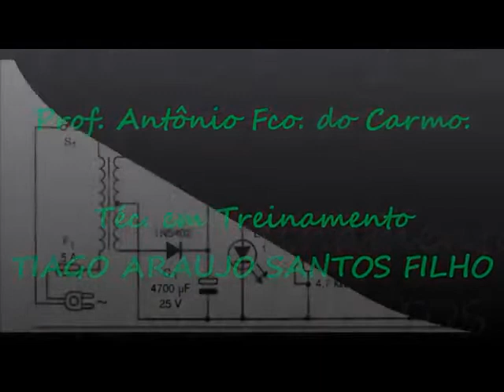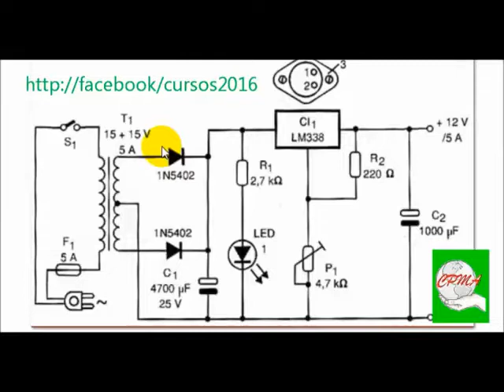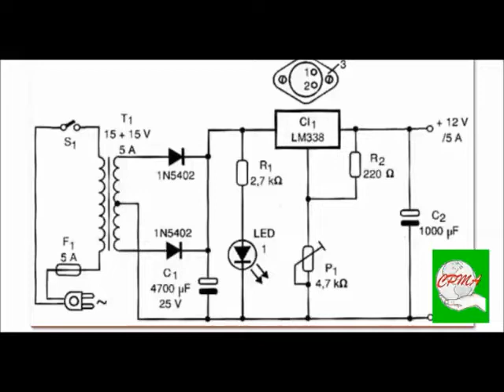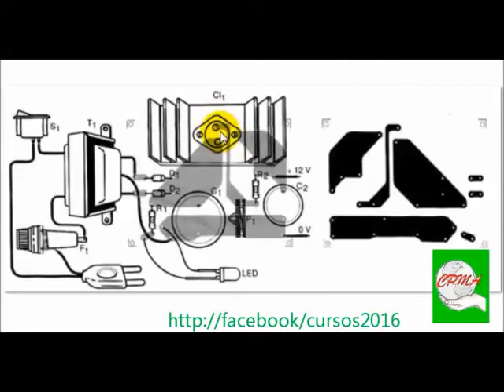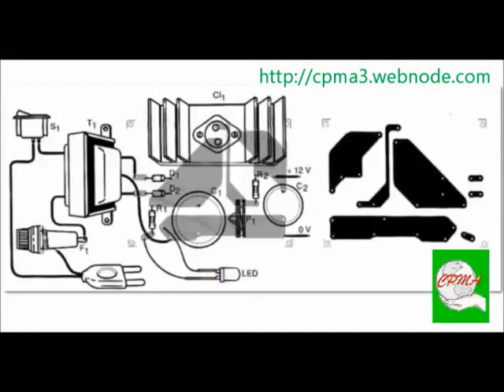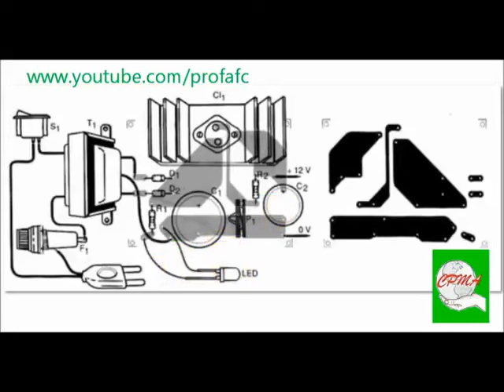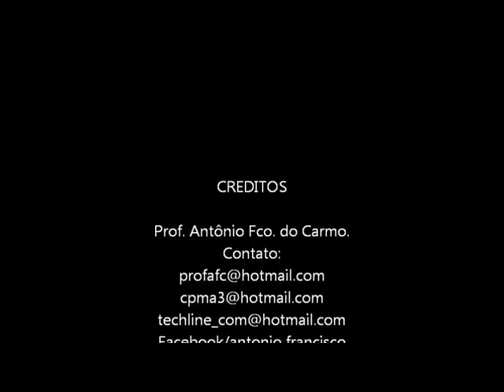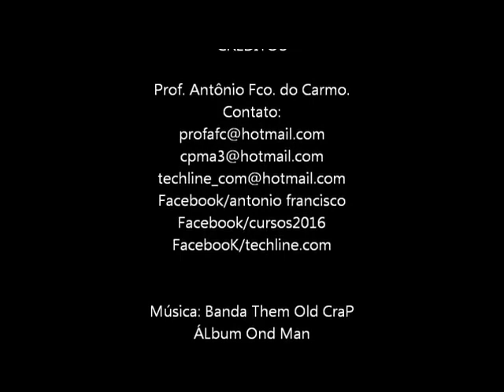Fonte Alimentação 6V/5A p/Microscópio Óptico Analógicos Versão 04-2022.